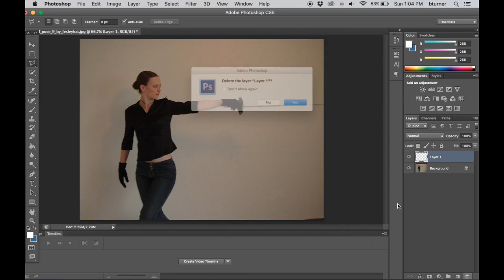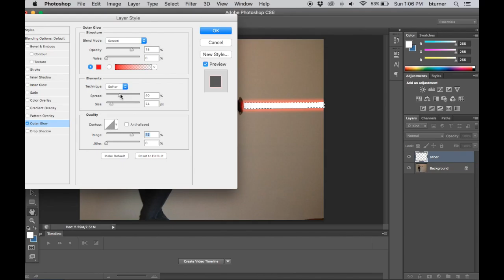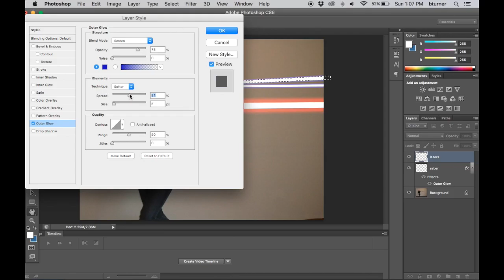Worked Example - Light Saber Creation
A worked example of how to create a light saber in Photoshop.  This video is meant to model how to do a worked example of a problem or a project for students to better help them understand an assignment.